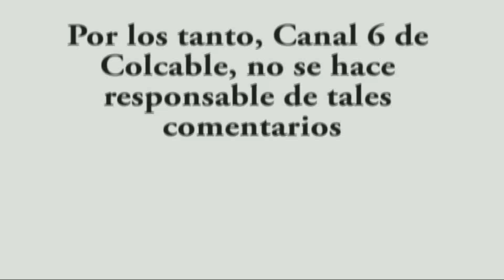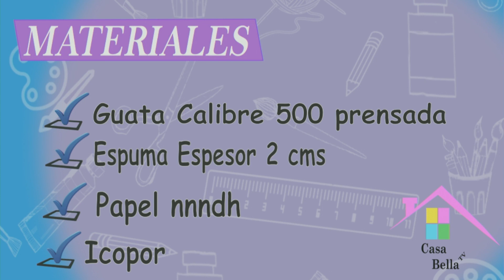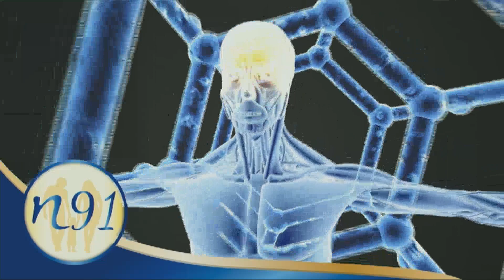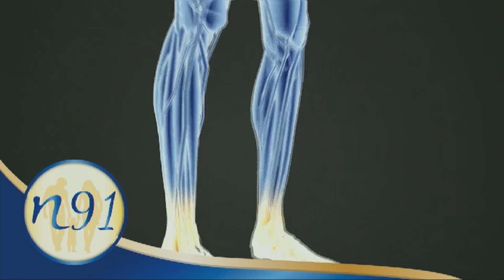Proyecto de Haloween en paño lency - Casa Bella TV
La Tallerista Janeth Quevedo nos acompañó en CasaBellaTv con un paso a paso de un hermoso proyecto de Haloween en paño lency.